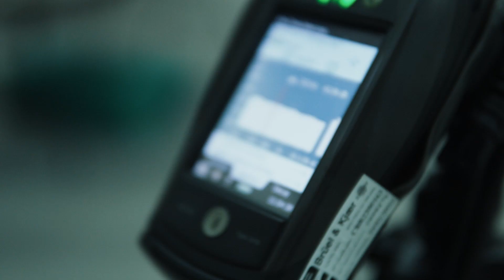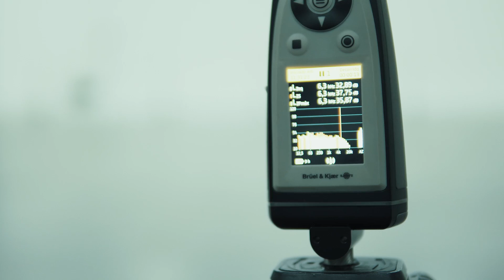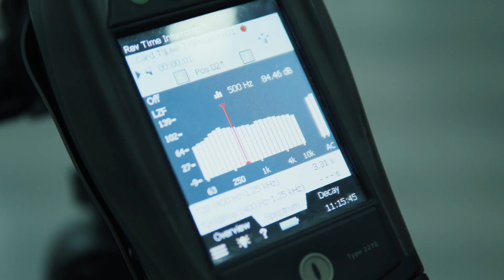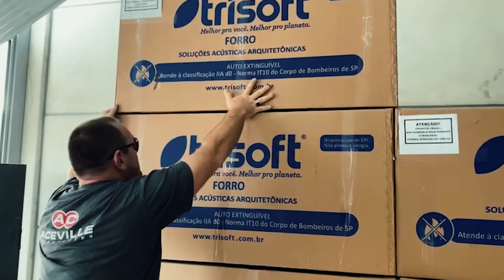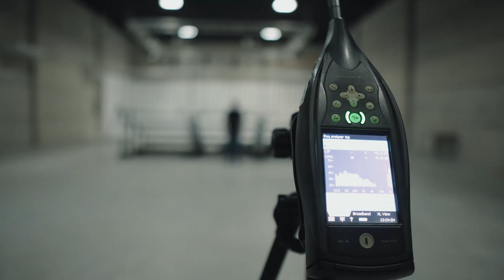SOLUÇÕES ACÚSTICAS - PROJETO ACÚSTICO ESTÚDIO LIVE TV BRASIL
Projeto Acústico realizado para o Estúdio de TV: Live TV Brasil